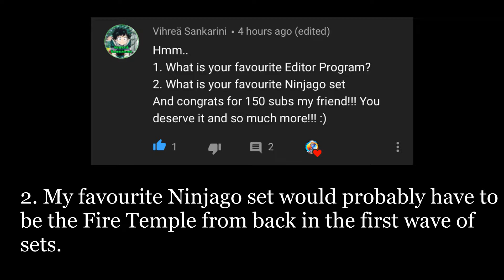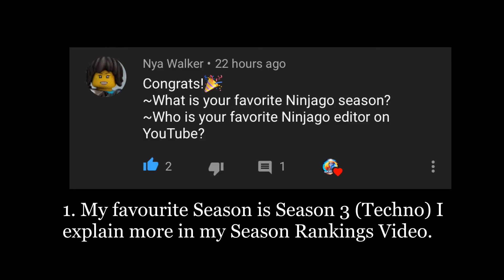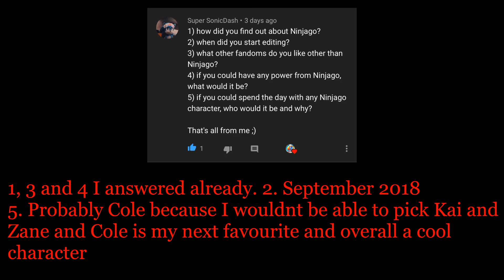Q&A Answers - 150 Sub Special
Hope I Answered all your questions clearly if you didn't quite understand anything ask me in the comments :)

—Song—
Miracle Whip by The Fold

Leave any video requests in the comments down below.

~see you fire_V_ice;D